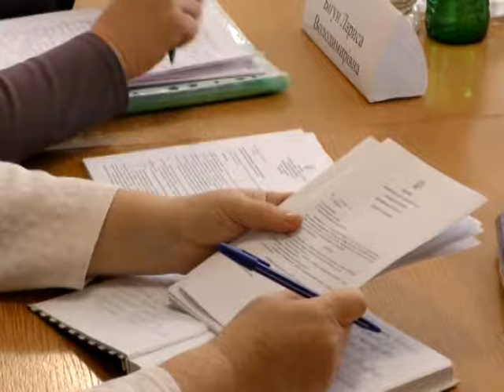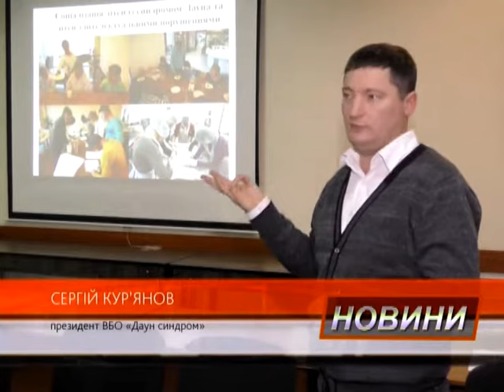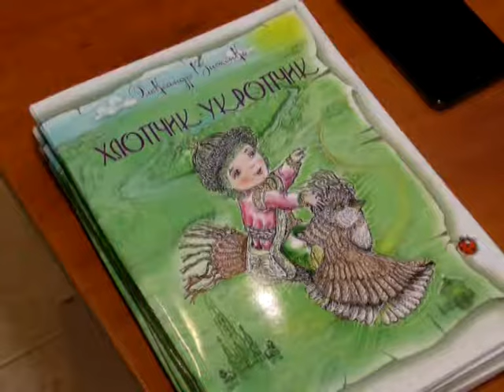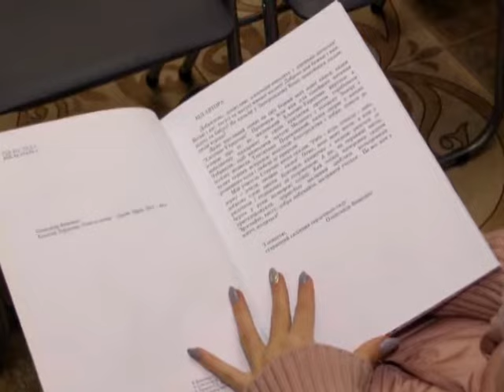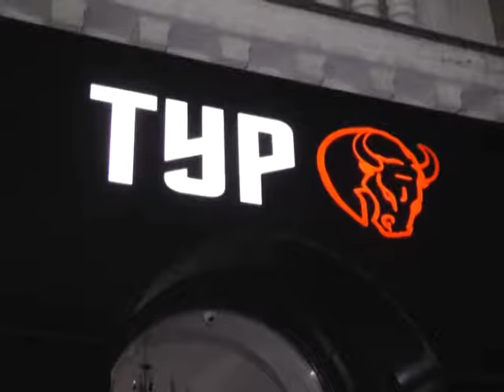Волинські новини від 5-го грудня